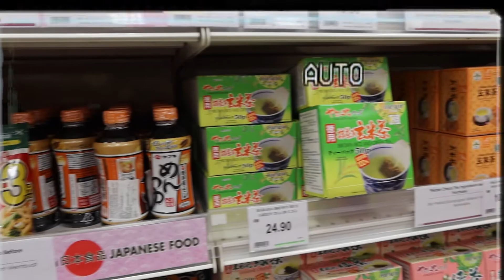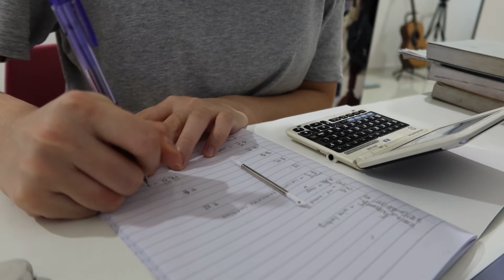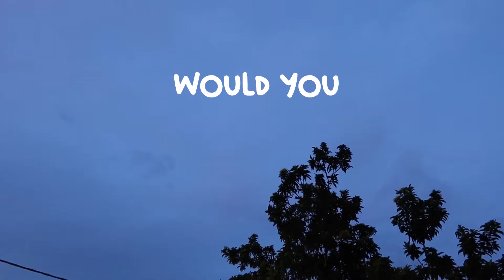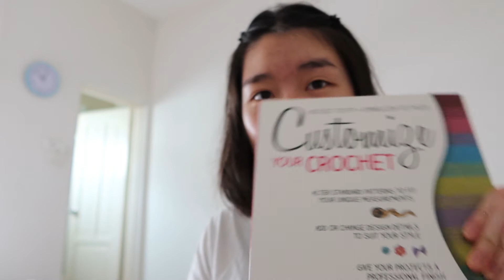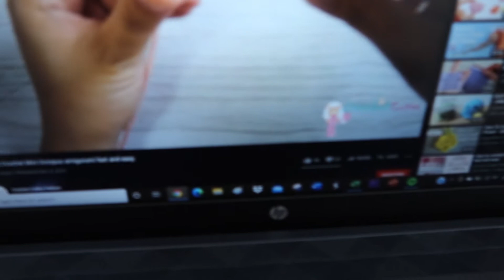my gap year- studying, crocheting, makeup, sustainable practices.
Yes, I changed my name to nEco (nicole + eco).

I tried to explore a new form of editing (which took a really long time), and it turned out quite well!!!

Some facts about me:
1. I am a 19 y/o Malaysian.
2. Currently taking a gap year.
3. Using Youtube as a platform, to share not only my lifestyle but also knowledge on sustainability, and to become a more sustainable person myself.